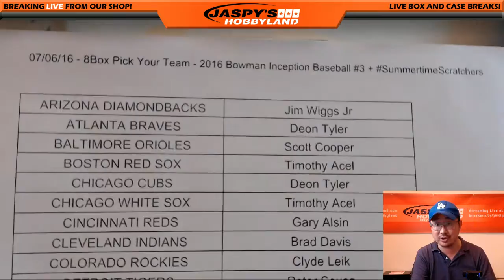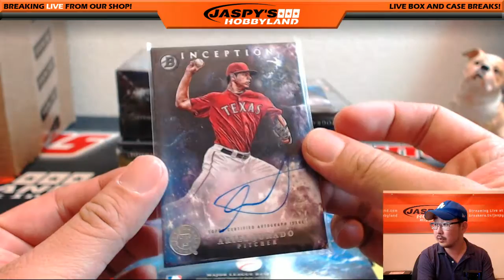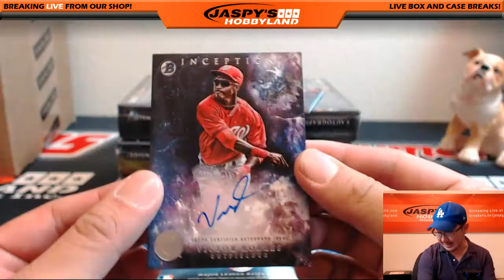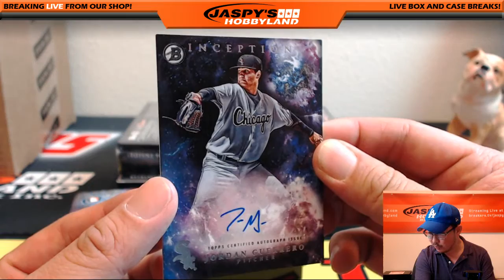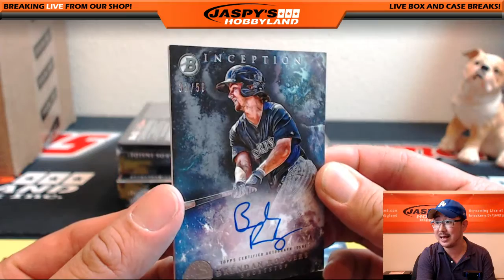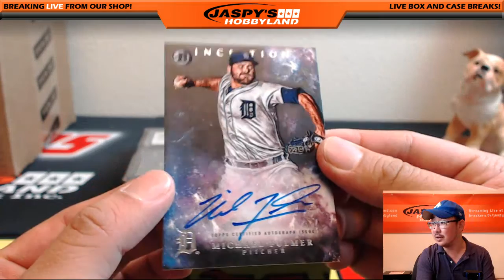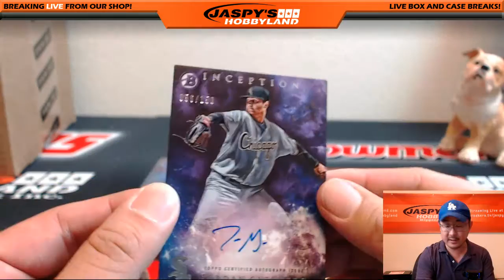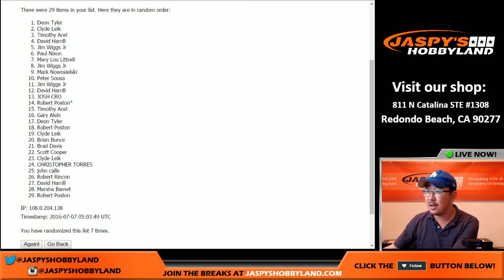07/06/16 [8Box PICK YOUR TEAM] #3 - 2016 Bowman Inception MLB Baseball